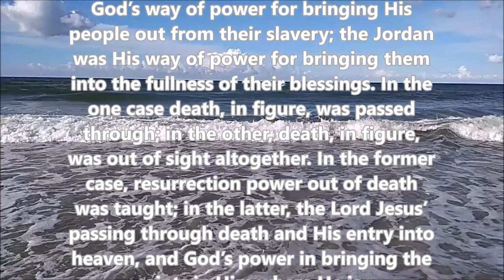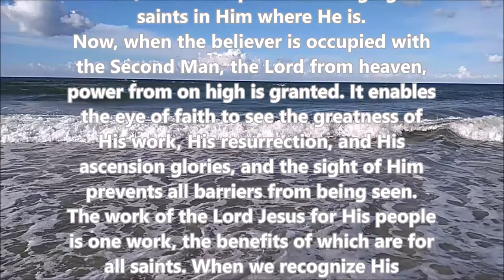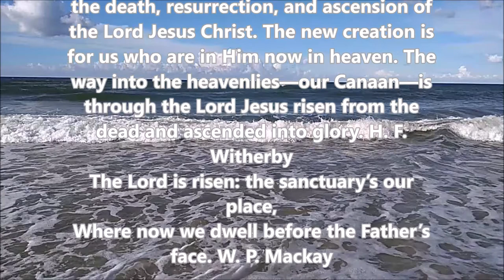Jehovah said to Moses … The children of Israel shall go on dry ground through the midst of the sea